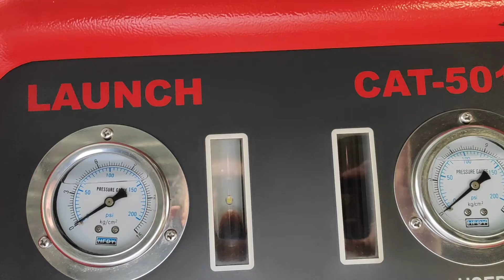troca óleo câmbio automático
troca óleo cambio automático corola
máquina especial para troca total do óleo
a máquina trabalha bombeando óleo novo e retirando o velho ,com veículo funcionando e trocando as marchas.
este processo retira a impureza que impede as válvulas proporcionando uma troca de marcha mais suave.
evite manutenção desnecessária e gasto altíssimo .
ADLboschcarservice
quantocustatrocadooleodocambioautomatico 300,00 serviço mais o óleo exigido pela montadora.